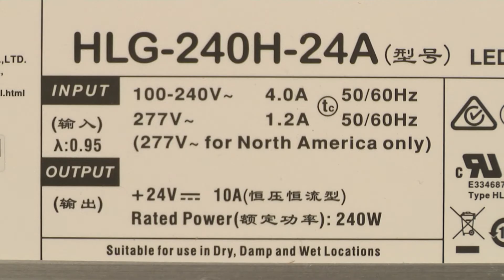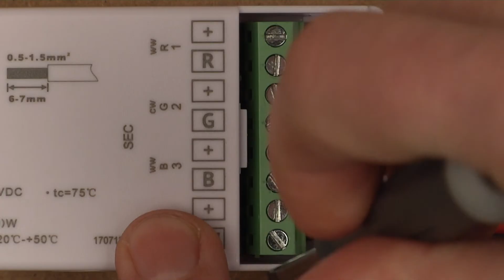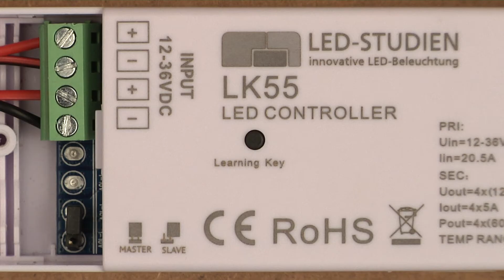LED Anleitung - Teil 4: Große LED-Installation (20 Meter!) einfach realisiert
How-To Video zum Aufbau einer großen LED-Installation mit 20m Umfang, z.B. für eine indirekte Beleuchtung. Wir zeigen auch die Einbindung eines LED-Controllers inkl. Anlernen der Funk-Fernbedienung.